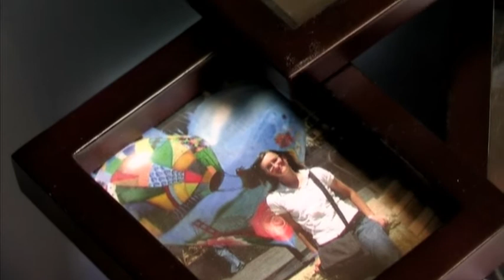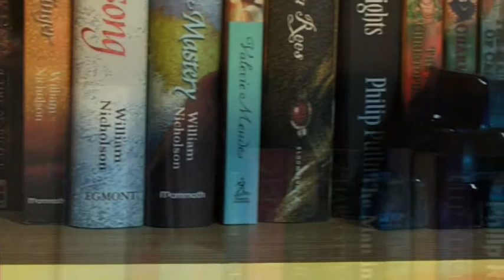Forgotten Pages - Opening Sequence